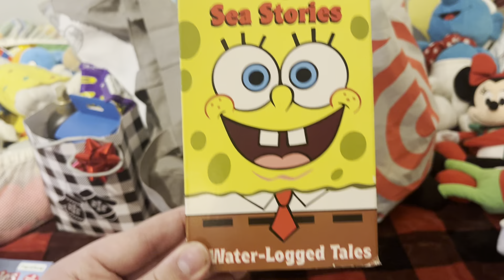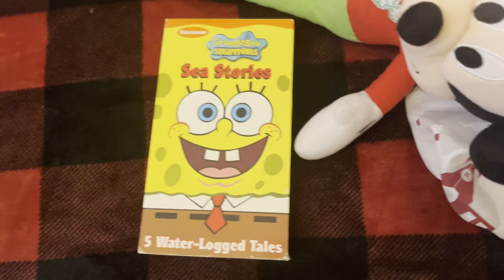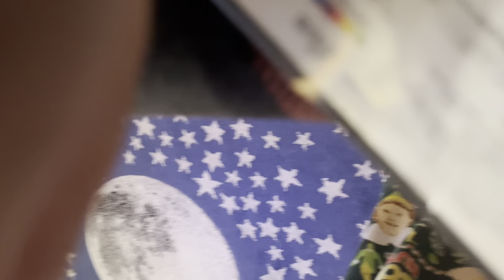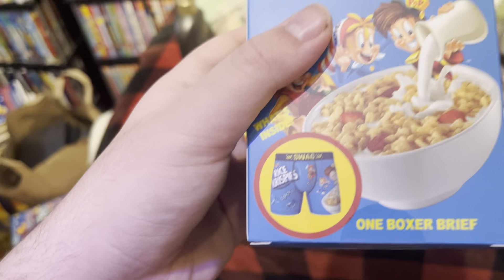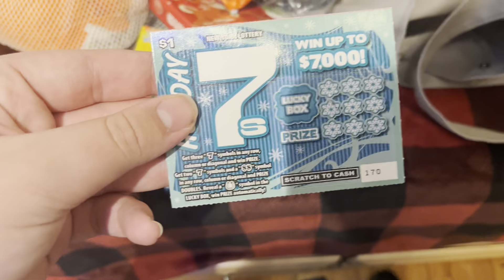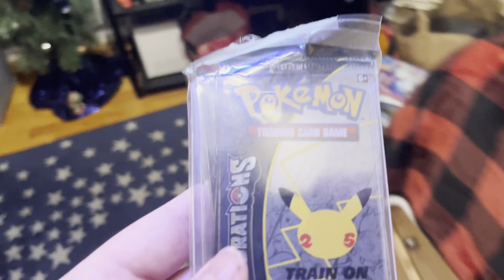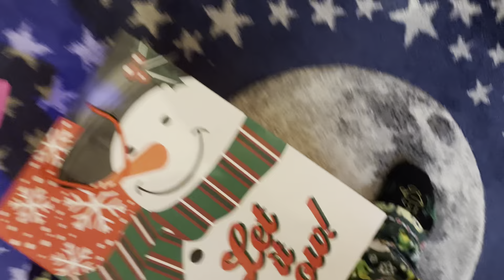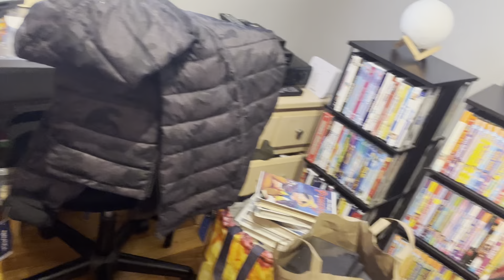My Christmas Presents For 2022